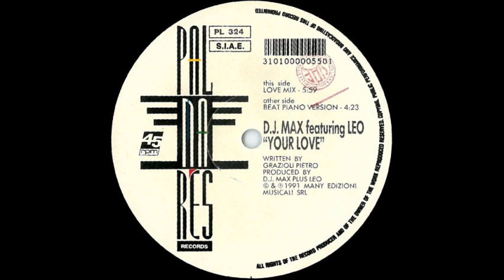DJ Max Feat Leo Your Love Beat Piano